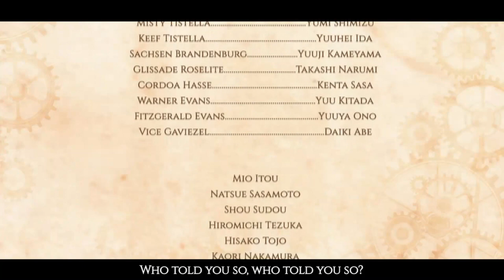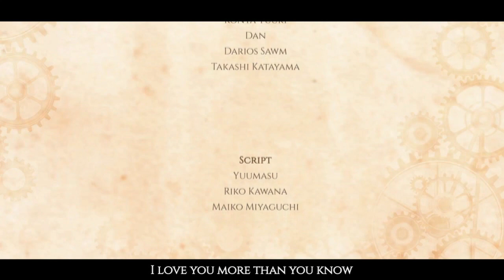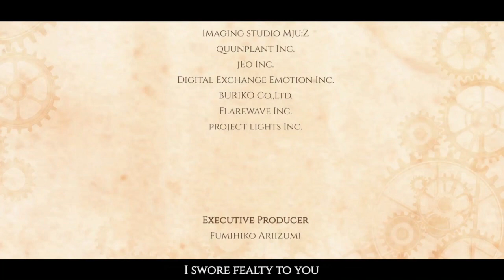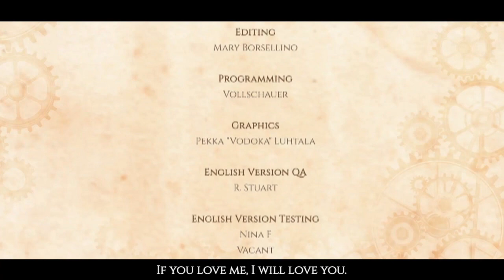A Promise Kept ~ STEAM PRISON [YUNE] ~ BAD END 1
Ok. I have one big question with this ending... WHERE is Ulrik taking my boy, Yune? Someone explain to me please! :'D

*~* There are two kinds of people: the rulers and the ruled. The Heights are a gorgeous utopia. The Depths, a filthy industrial wasteland. Our heroine, raised in the Heights, has nothing but contempt for those below. Now an observation mission requires her to descend into that world, and the gears of fate have begun to turn. *~*